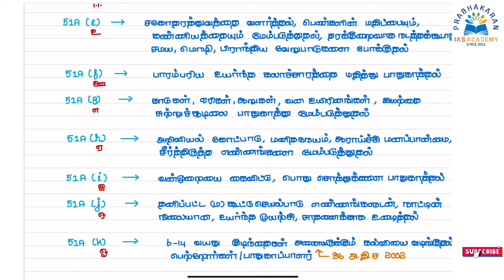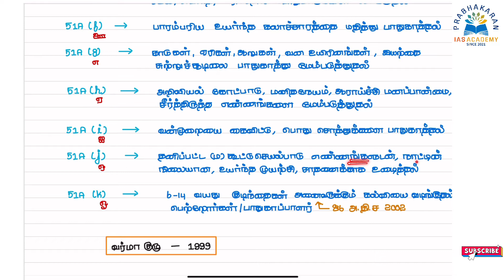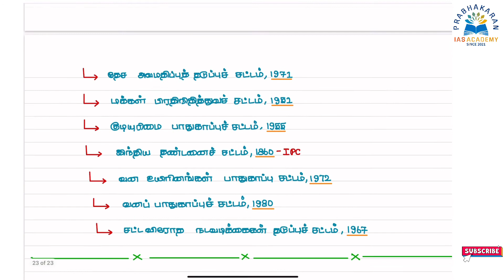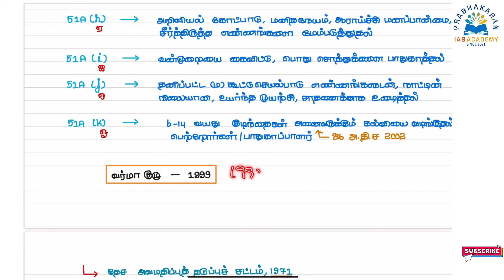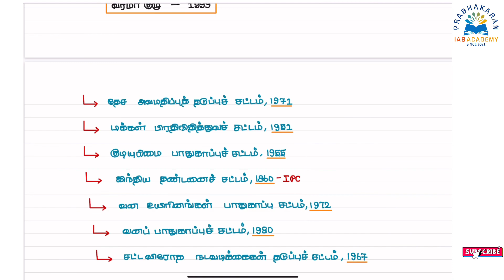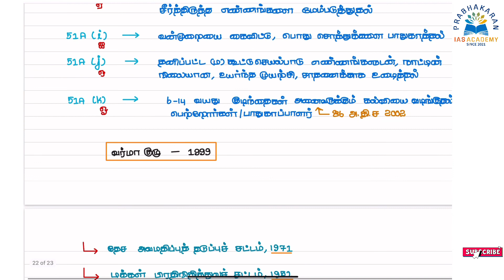🎯இந்திய அரசியலமைப்பு | பகுதி 10 | அடிப்படை கடமைகள் | Fundamental Duties |TNPSC Gr 2&4|TARGET 2023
Welcome to Prabhakaran IAS Academy.
The Best Civil Service Coaching and Guidance Academy in Tamil Nadu.